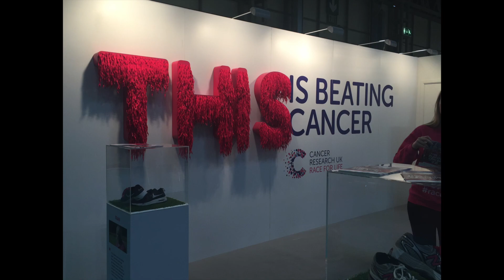This Morning Live Highlights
We had a fabulous four days at This Morning Live! From meeting & seeing Rylan Clark, Ainsley Harriott, Holly Willoughby, Phillip Schofield and more to cats visiting our stand we had plenty of fun. We hope this video captured it!